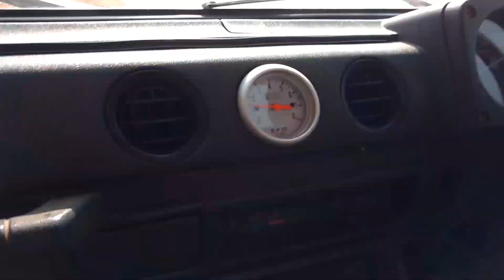Gypsy 4X4 OFF Road Adventure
Suzuki Gypsy climbs at 45 degree up on the rocky hill. In coastal city.
The king of Off roader.